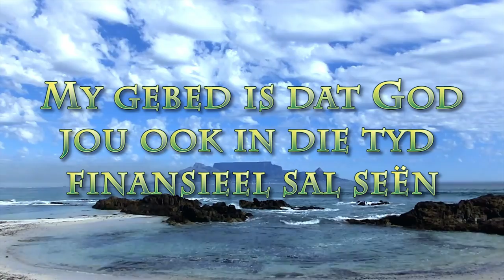As verlies oor my pad kom.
Pastoor Leon van Rensburg se boodskap van 2 Mei 2021. Skrifgedeelte: Psalm 27:1-4